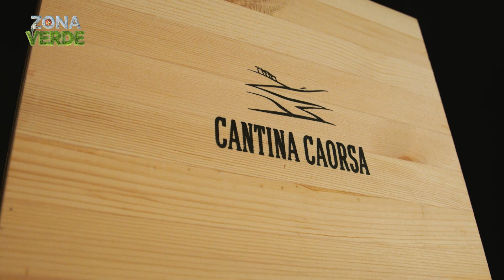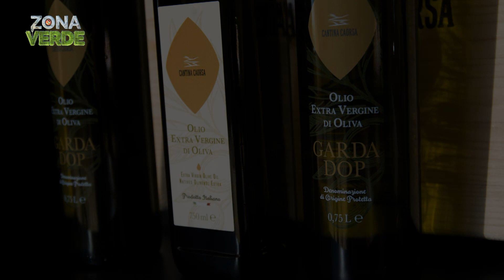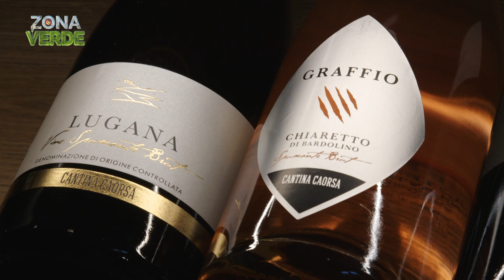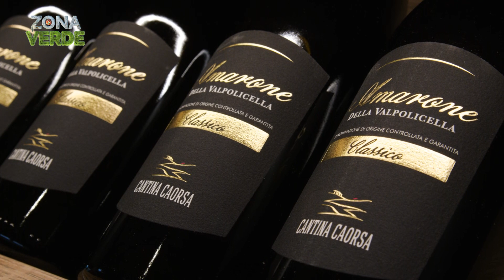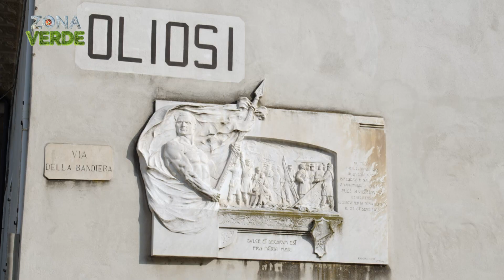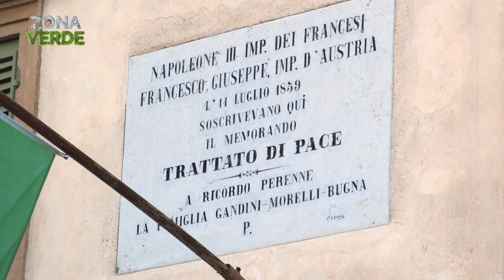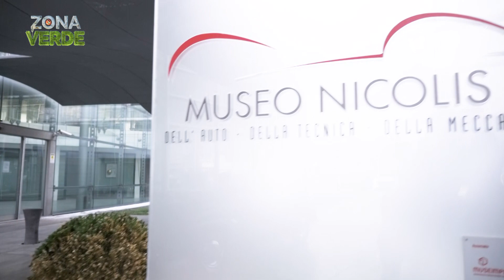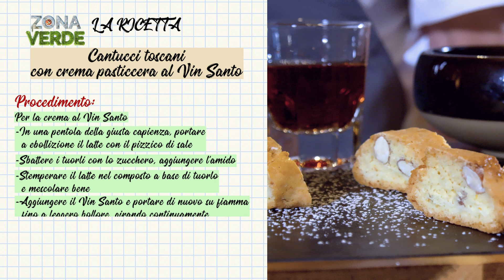ZonaVerde Puntata 08 | Cantina Caorsa | Stagione 3